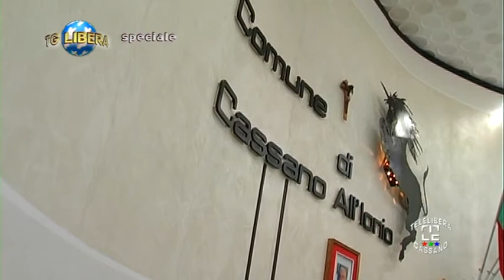Icontro del Sindaco Gianni Papasso con i lavoratoridell'Azienda Tocci.